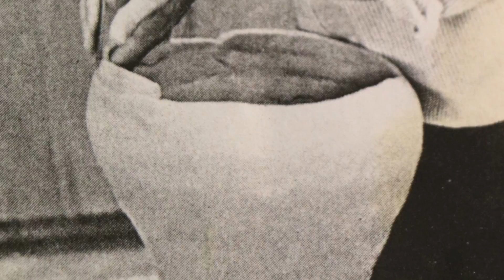Inside the Sculptor's Studio: Jeff Metz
We recently visited Jeff Metz at his studio in New Mexico and produced a short film as part of our video series spotlighting Sculpturesite Gallery artists: Inside the Sculptor's Studio.

Jeff Metz creates abstract sculptures from a single block of limestone, with a mix of pre-meditated and spontaneous actions. He uses pneumatic and hand tools (we see both in the video) to achieve the geometry and flowing lines that combine in his unique works.

The video was produced by Sculpturesite Gallery and edited by Scott Saraceno.